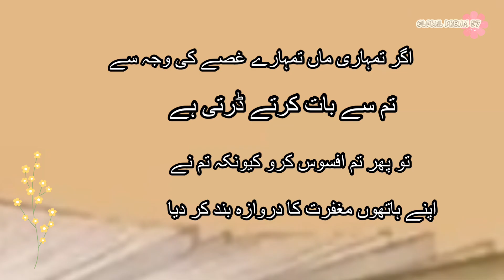رشتوں کا نہ ہونا اتنا تکلیف دہ نہیں ہوتا — جتنا کہ رشتوں کا ہوتے ہوئے احساس کا مر جانا